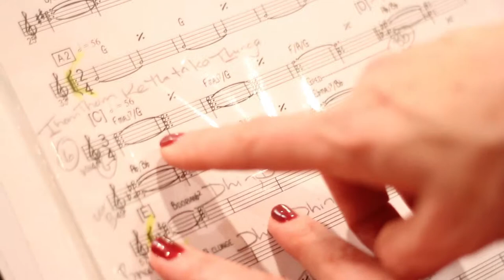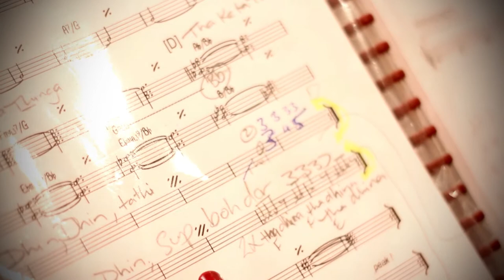Check Your Pulse (doco)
'Check Your Pulse' is the full documentary combining the 3 shorter docos that give an insight into the music of the Lisa Young Quartet, featuring Lisa Young voice/konnakol, Stephen Magnusson guitar, Ben Robertson double bass and Dave Beck drums/cajon. The documentary discusses the process of making of the quartet's 2012 release 'The Eternal Pulse', which uses elements of jazz and South Indian music. The footage features interviews with band members, rehearsal and performance footage (live at Borneo Jazz 2013).  'Check Your Pulse' was made by Tauronox Post, with Director/Editor Tabata Picinnelli and produced by Kellie Jayne Chambers. As 3 shorter documentaries this footage can be seen as titled 'The Art of Konnakol',  'Lisa Young Quartet' and 'The Eternal Pulse'.  We gratefully acknowledge that "This project is supported by the Victorian Government through Arts Victoria."